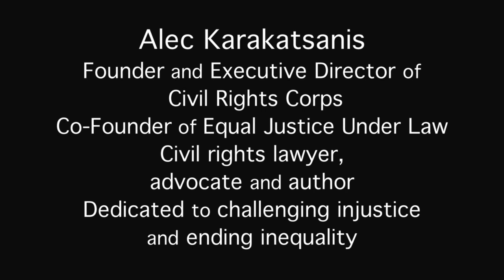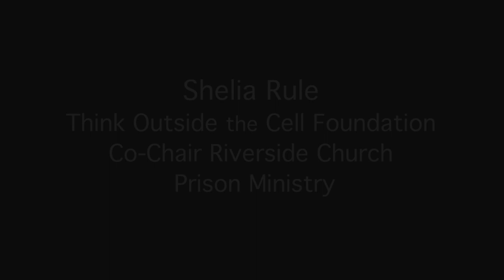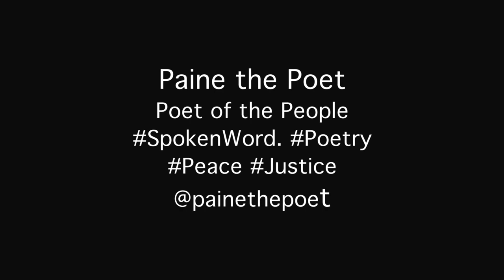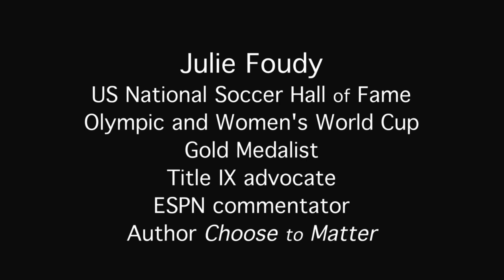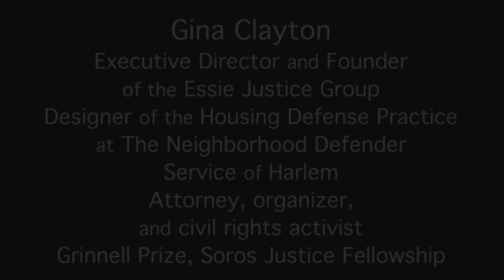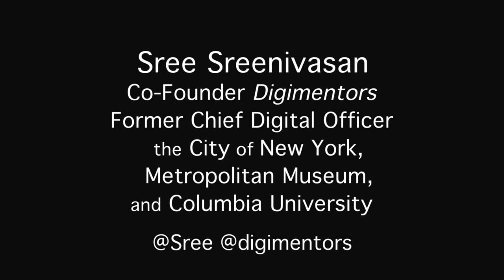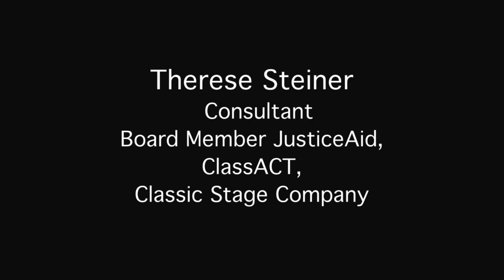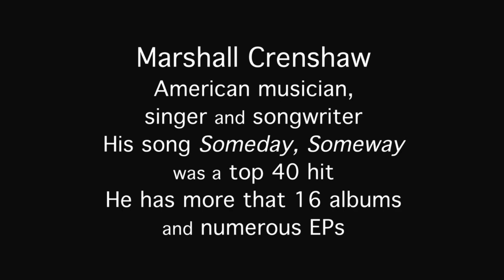What Justice Means To Me Compilation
What does justice mean to you? Find out what justice means to JusticeAid's friends and family, and then tell us what it means to you!